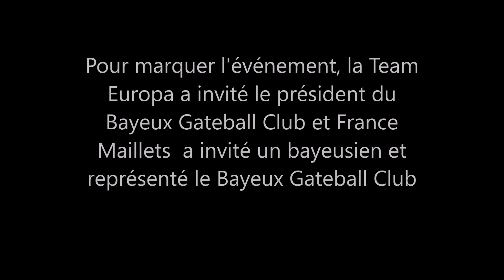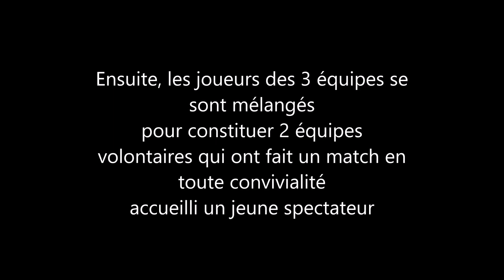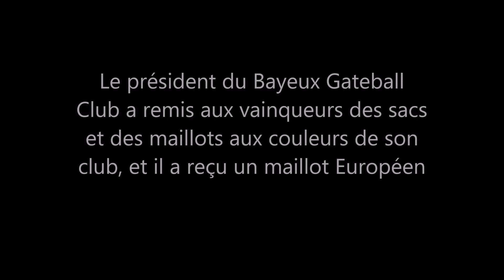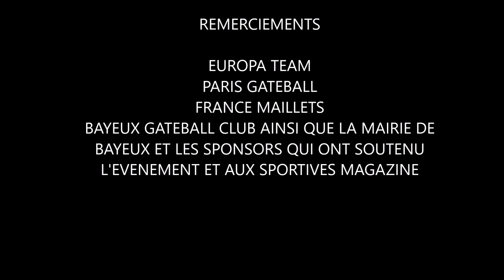le gateball prend ses marques en Normandie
Samedi 28 septembre 2019, nous avons fêté la création du Bayeux Gateball Club en Normandie. Pour l'occasion, 3 équipes se sont déplacées à Bayeux pour des matchs exhibition: Paris Gateball, France Maillets et l'Europa Team, équipe européenne. L'événement destiné à montrer au public l'aspect sportif et compétitif de la discipline s'est déroulé sur le stade Henry Jeanne,  de Bayeux. Venez nombreux vous joindre à nos équipes et entrez dans la compétition.